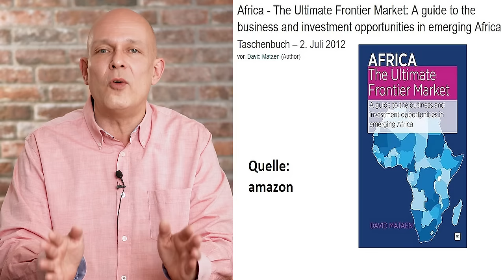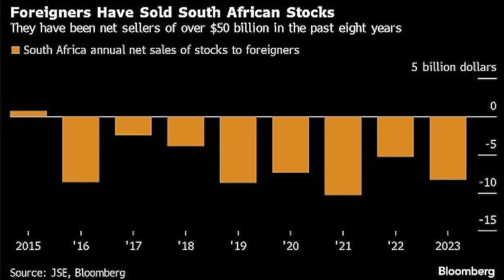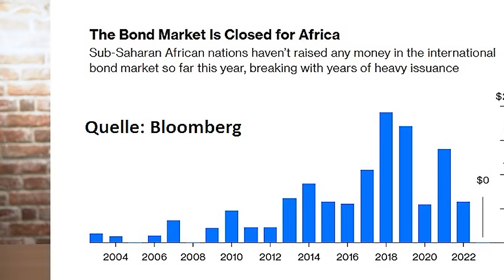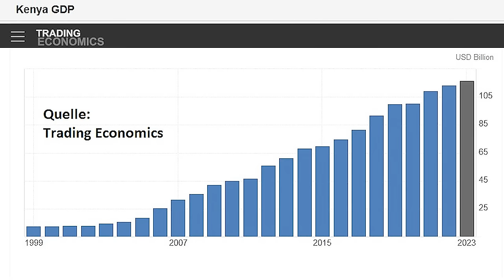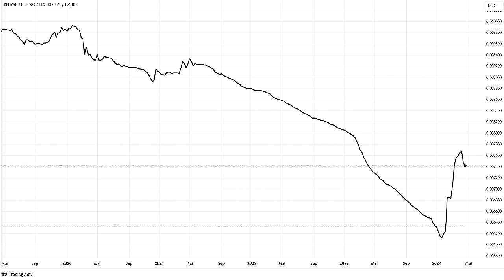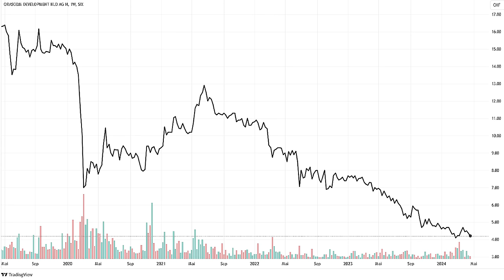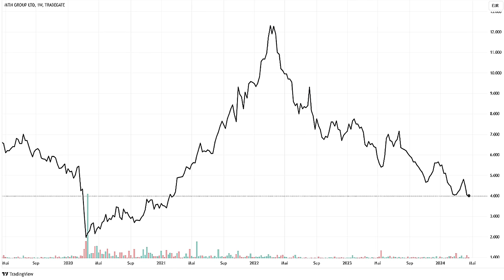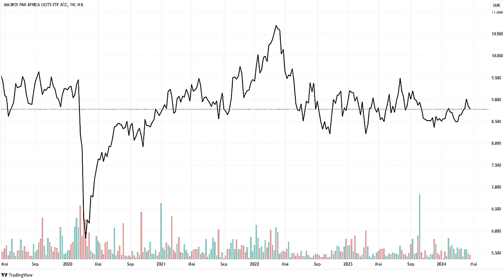Extrem niedrig bewertet! Die vergessenen Börsen!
Noch vor zehn Jahren gab es um Aktien aus Afrika einen regelrechten Hype. Heute würden die meisten Anleger afrikanische Aktien nicht einmal mit der Kneifzange anfassen. Dabei sind die afrikanischen Börsen fast durchwegs unterbewertet, und viele afrikanische Länder – wie Kenia, Tansania, Sambia oder Namibia – verfügen über ein erstaunlich hohes Wirtschaftswachstum. Ein Beitrag von Gerhard Heinrich.

Time Stamps:
0:00 Intro
0:45 This Time for Africa
1:58 Der große Afrika-Hype
2:49 Erst gehypt, dann vergessen!
5:22 Hohes Wachstum
7:26 Nur schlechte Nachrichten
11:50 Orascom, Guaranty Trust und MTN Group
13:54 Afrika-Fonds
16:20 Die Champagner-Metropole